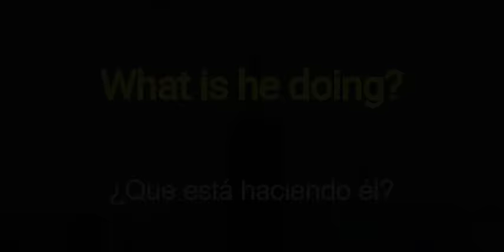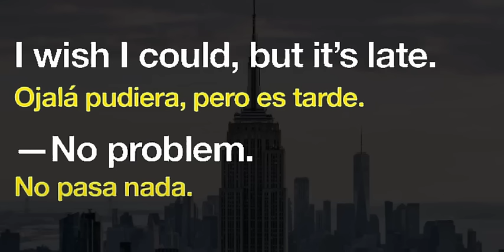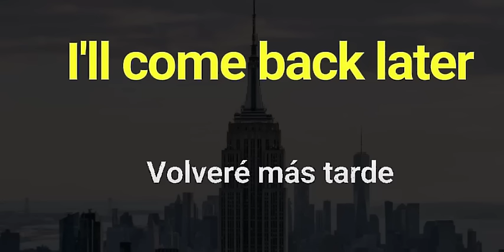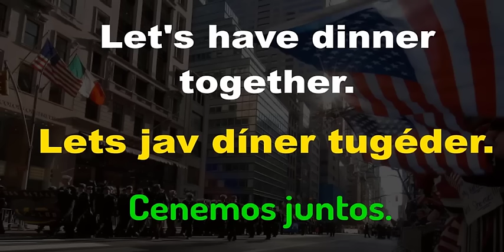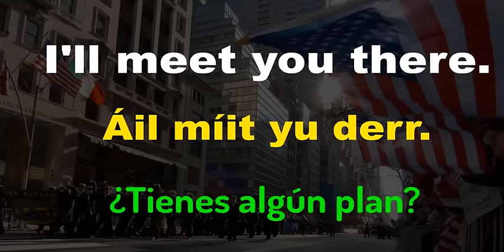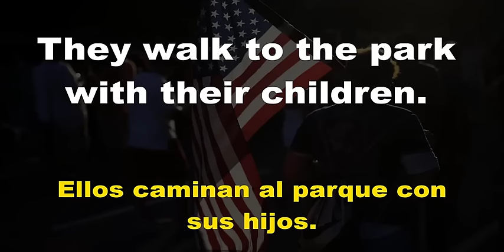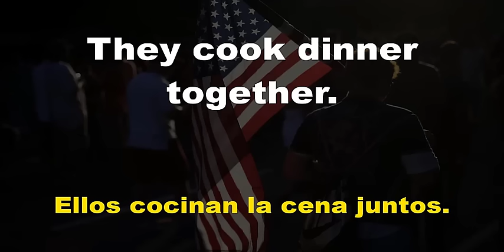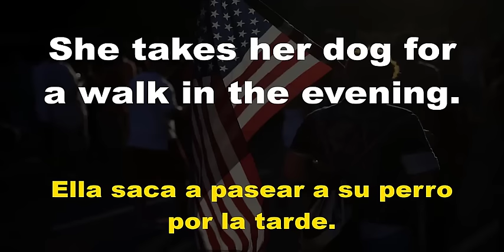✅ ESCUCHA ESTO 10 MINUTOS CADA DÍA Y ENTENDERÁS EL INGLÉS 👈 APRENDER INGLÉS RÁPIDO 🗽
curso de ingles completo para hispanohablantes